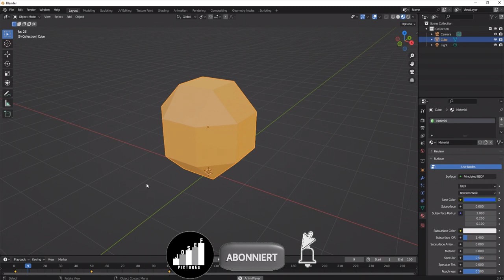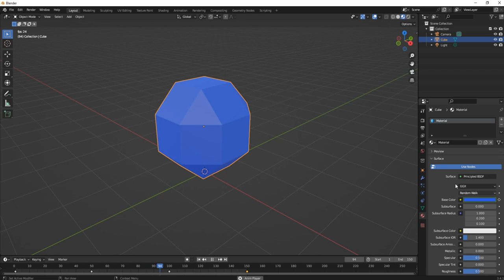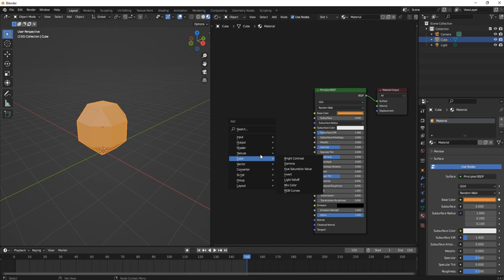Einfach Materials animieren - Blendertutorial Nr. 79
Videokapitel:
1. 0:00 Preview
2. 0:10 Material hinzufügen
3. 0:17 Material animieren
4. 0:50 Loop erstellen
5. 2:11 Beispiel für Texturenwechsler

1. Kamera Nr. 1: Panasonic HC-V785 (v.a. für Kurzfilme, Videoclips, usw.)
2. Kamera Nr. 2: CANON EOS 2000D (für gute Bilder, Sky Replacement Bilder, meine Materials)
3. Tonaufnahmegerät: TASCAM DR 05X (Ideal für Klangaufnahmen bei Konzerten; meine Orgelführungen und Mikro bei Filmen)
4. Mikrofon: RODE Video Mic Go (für guten Sound beim Filmen; für DSLRs geeignet oder am Boompool, wie ich es benutze)
5. Kamerakran: Proaim 14ft Kamerakran (macht super Aufnahmen! Sieht professionell aus!)

Mein PC-Setup: - - " -

1. Gehäuse: In Win - 703
2. Mainboard: MSI B350 PC MATE
3. Prozessor: AMD Ryzen 1700 8x3,00GHz
4. Grafikkarte: GeForce GTX 1060 6GB
5. Arbeitsspeicher: 16GB DDR4 2400MHz (2x8GB)
6. 1. SSD: 480GB
7. 2. SSD: 240GB
8. 1. HDD: 3TB
9. 2. HDD: 1TB
10. 3 externe Festplatten je 1 TB und eine 4 TB.
11. 2 Bildschirme; Von ASUS und ACER